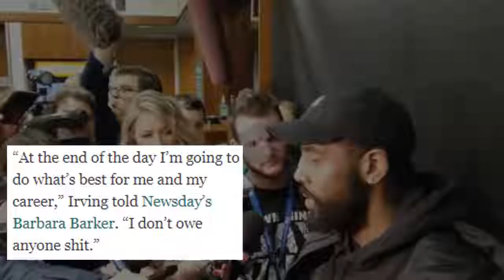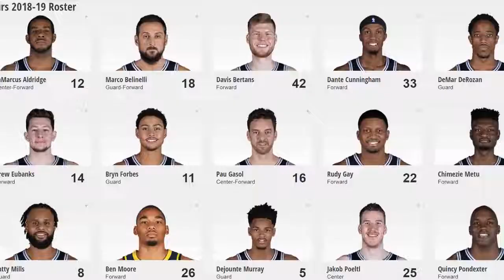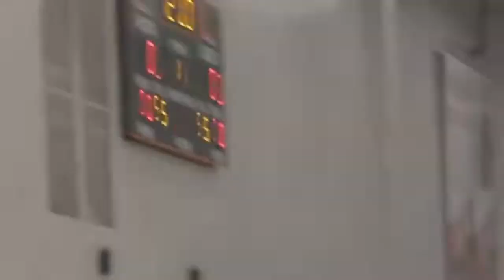029: The 14 moves that MUST take place this NBA offseason